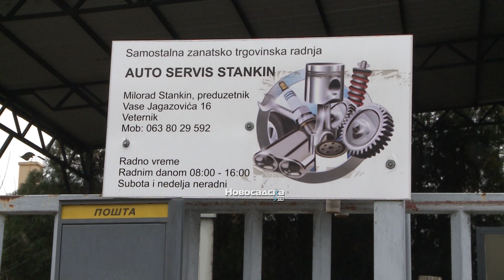Gradonačelnik Đurić obišao Auto-servis čiji je vlasnik dobio BESPOVRATNA SREDSTVA OD GRADA